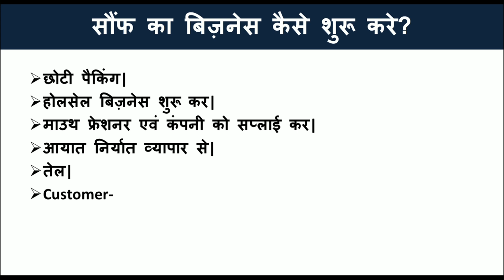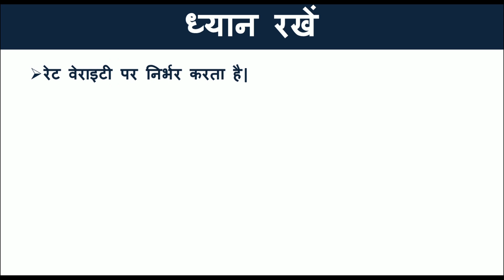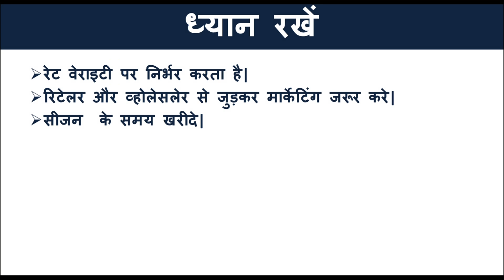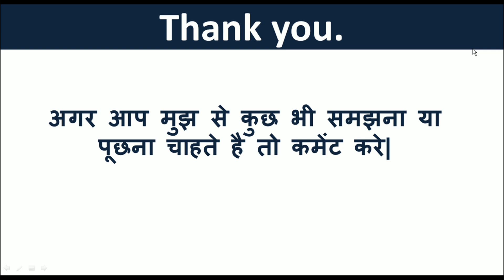सौंफ का होलसेल बिज़नेस कैसे शुरू करे? Saunf Ka Business Kaise Shuru Kare, FENNEL SEEDS BUSINESS IDEA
आज के विडियो में हमने बताया है की कैसे सौंफ का बिज़नेस शुरू कर सकते हो| अगर आप सौंफ का होलसेल बिज़नेस शुरू करना चाहते हो तो आज का विडियो अंत तक जरुर देखे| आज के विडियो में हमने बताया है की सौंफ आप सस्ती से सस्ता कहा से खरीद सकते हो| अगर आप सौंफ खरीदना चाहते है या सौंफ का भाव नही पता है तो आज का विडियो जरुर देखे| अगर आप एक किसान है और सौंफ की खेती करते है लेकिन भाव या रेत आपको अच्छा नही मिल पता है तो भी विडियो जरुर देखे| बिज़नेस आईडिया तथा बिज़नेस आईडियाइन हिंदी के लिए चैनल subscribe कर ले|
धन्यवाद

Hello EVeryone,
Today in this video we explain about feenal seeds business idea. We explain how you can start feenal seeds wholesale business and where you can purchase this item.

Saunf Ka Business Kaise Kare.